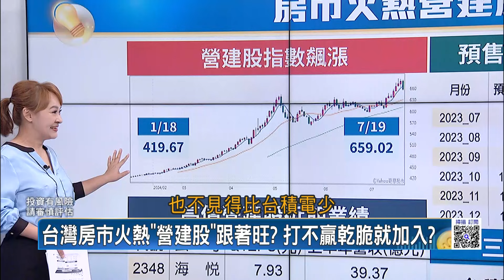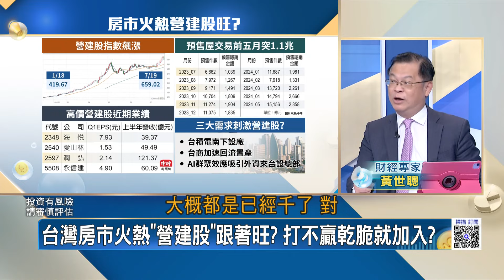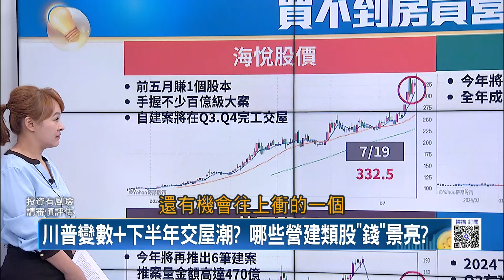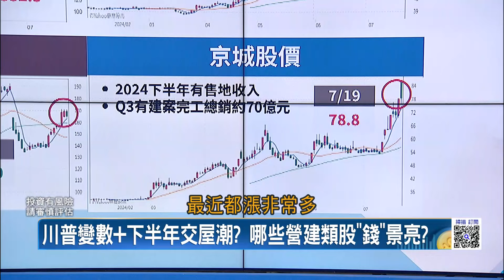台灣房市火熱"營建股"跟著旺? 打不贏乾脆就加入?川普變數+下半年交屋潮? 哪些營建類股"錢"景亮? ｜王志郁 主持｜【Catch大錢潮】20240719｜三立iNEWS feat.黃世聰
川普"保護費"獅子大開口?日警告"中國恐攻其不備"?
川普"口水戰"好毒?華爾街不甩"狂言"加碼挺台積電!
美趕盡殺絕"中國芯"!狙擊"成熟製程"防堵拐彎繞道?
買不起房就買"營建股"?打不過就加入"頭期款"賺起來!
台"電動機車"大軍出海!搶下南韓"鐵王座"神車揭密
台灣"有錢人"口袋好深!頂尖"超跑大軍"集結搶灘!
跟著AI教父投資台灣?黃仁勳狂吸"外資"獵樓大戰!